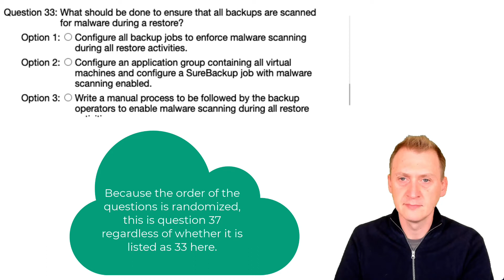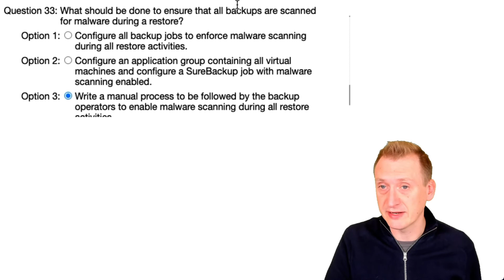Veeam Certified Architect - VMCA 2022 official practice exam: Question 37